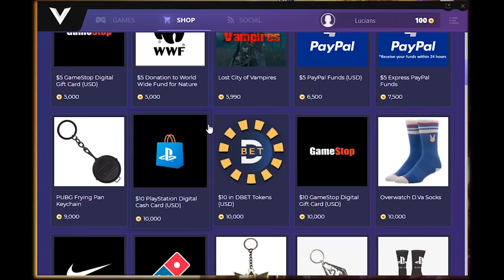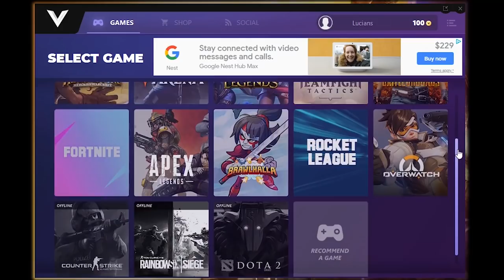• ┤ ROBO SQUAD ├ • 2v2's with VECTOR & ORION!! • Brawlhalla Gameplay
FAQ:
- Microphone: Blue Yeti
- Headphones: Razer Kraken Tournament Edition
- Keyboard: Razer BlackWidow Chroma
- Mouse: Razer Mamba Hyperflux
- Webcam: Razer Kiyo

Computer:
Intel Core i7 4ghz
16gb ram
SSD+HDDs